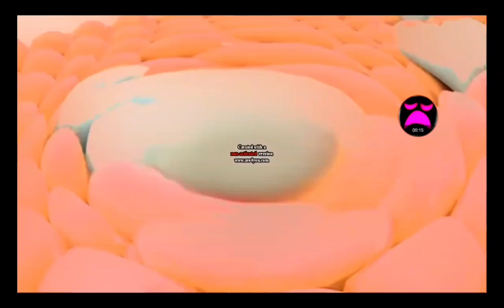Can you name this effect?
Source: Samsung Logo Balls Effects Round 2
CEOS: Windows 95 the object VGCP HD 2018